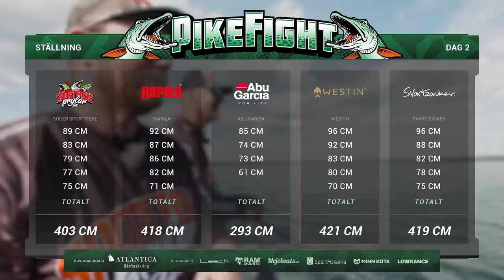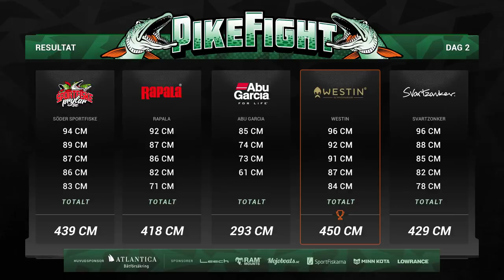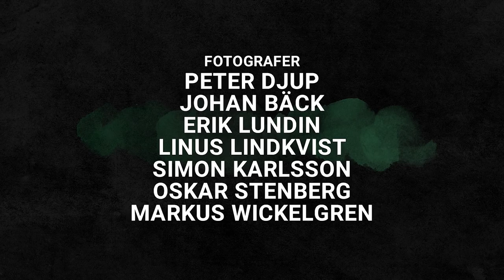Pike Fight 2018 - Episode 4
In this episode the points for lake Boren is up for grabs. A tight battle to the end.